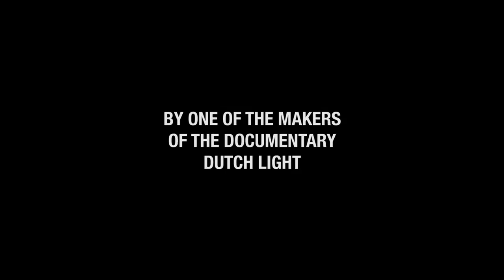Trailer COLD CASE TORRENTIUS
De geheimzinnige 17e-eeuwse schilder en vrijdenker Johannes Torrentius was rijk, beroemd en berucht. Een libertijn die het geloof belachelijk maakte, gemarteld en veroordeeld wegens ketterij, vrijgekomen dankzij bemiddeling van het Koninklijk Huis en de Engelse koning. Slechts één werk van hem is bewaard gebleven; een mysterieus meesterwerk dat jarenlang als deksel op een vat rozijnen werd gebruikt. De filmmaker onderzoekt de zaak opnieuw, maar het raadsel lijkt alleen maar groter te worden. En hoe tolerant was Holland eigenlijk in die tijd?